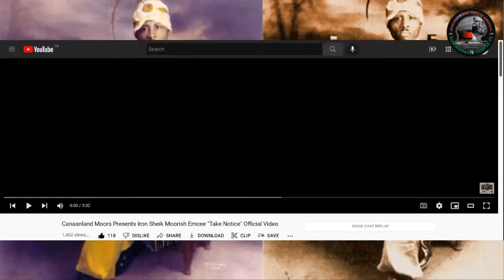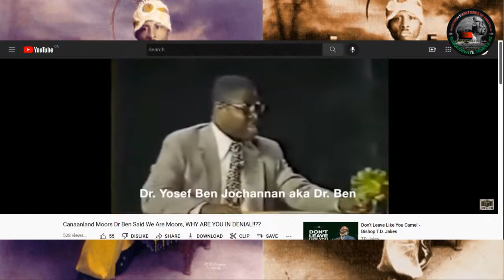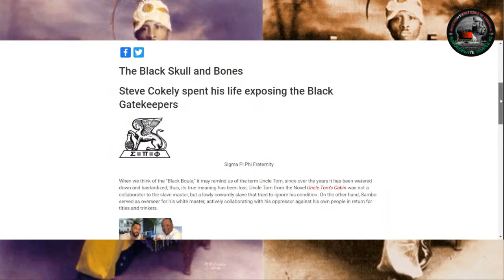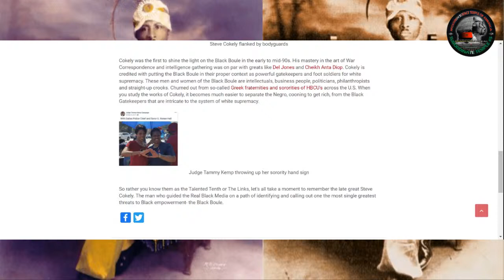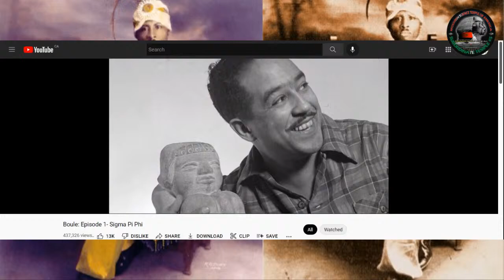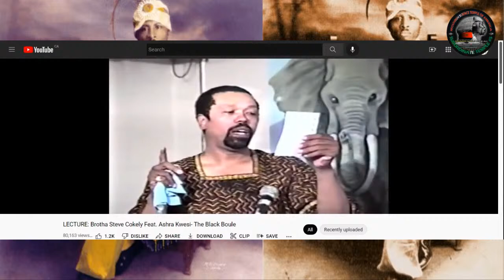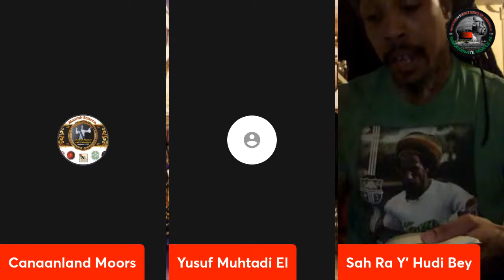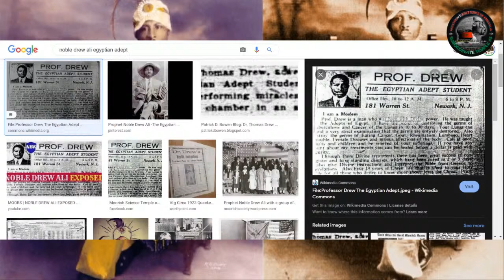Canaanland Moors negrogate and the black Boule in Honour of Steve Cokely